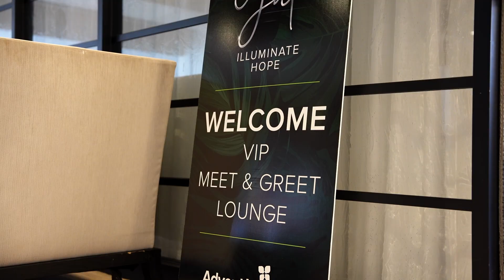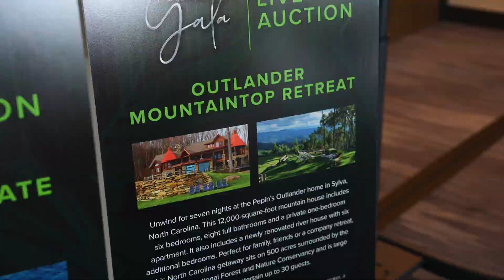2024 Starlight Gala Recap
The AdventHealth Foundation West Florida 2024 Starlight Gala took place on Sunday, August 18. More than 900 compassionate community members gathered for an inspiring evening that ended with a live performance by Colbie Calliat.